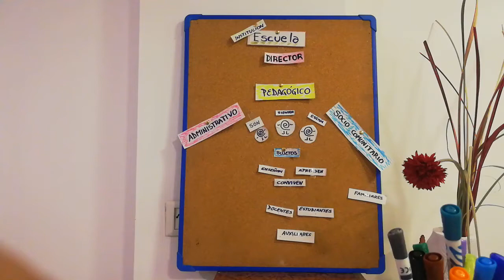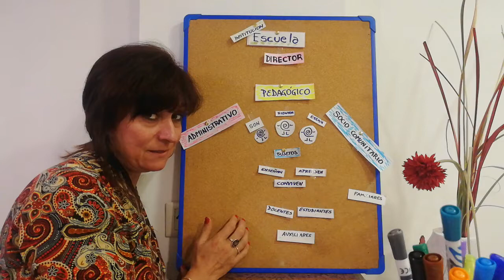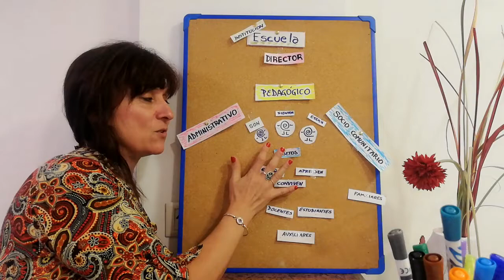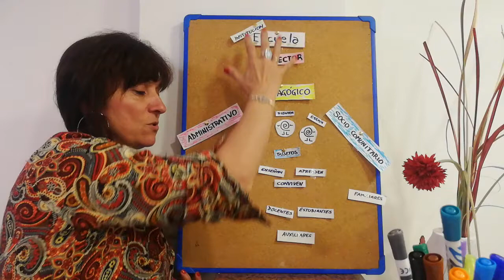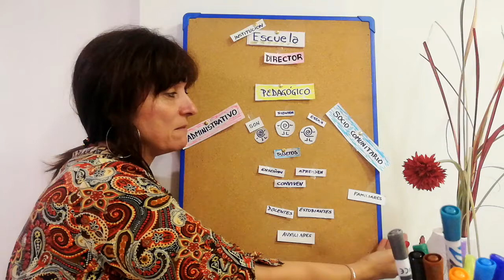Rol del Director en el campo educativo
Al gestionar la Dirección de una escuela se deben considerar varios ejes de análisis... abordaré un pequeño panorama para ir contextualizando a quienes se inician en el camino hacia la dirección de un establecimiento educativo.